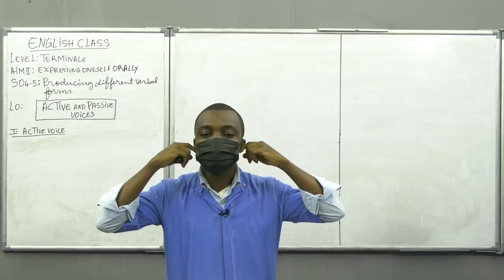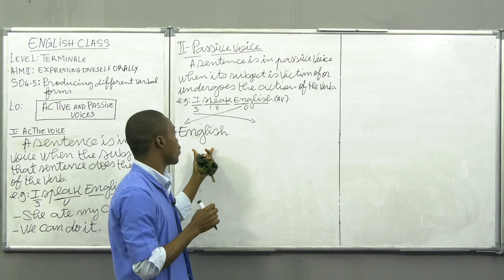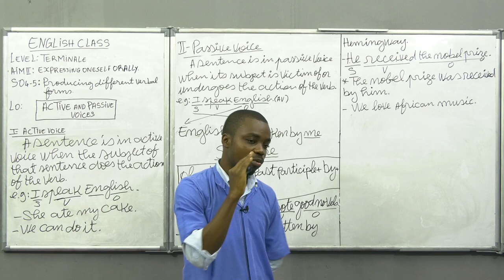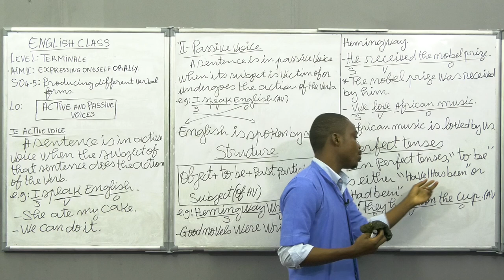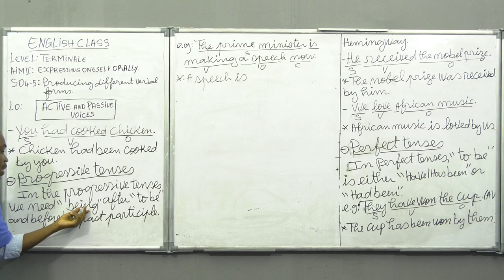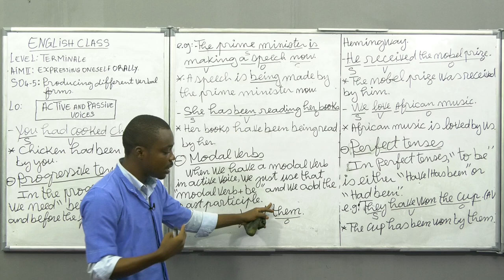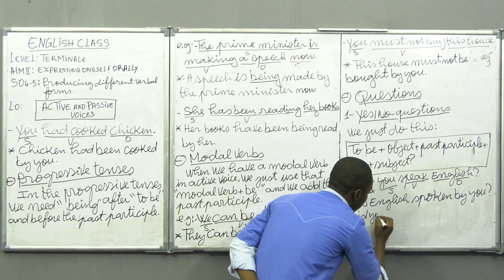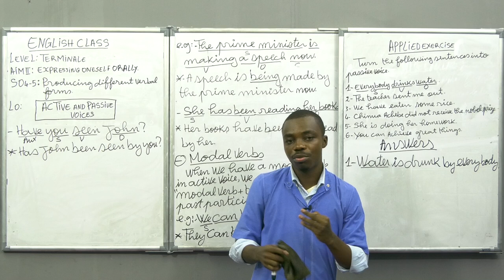Cours d'Anglais - Active and Passive Voices - Niveau Terminale.